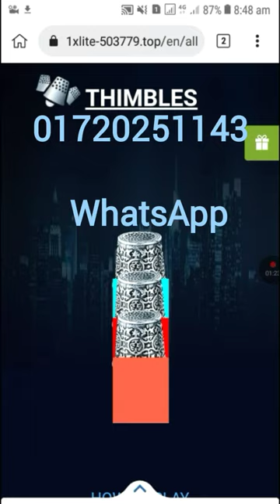shorts shoet # 1xbet thimble Freeearnmoney bollhack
100% 1xbet Thimble Hack